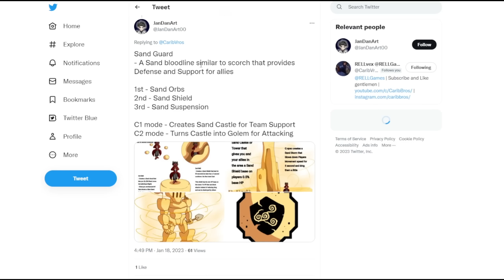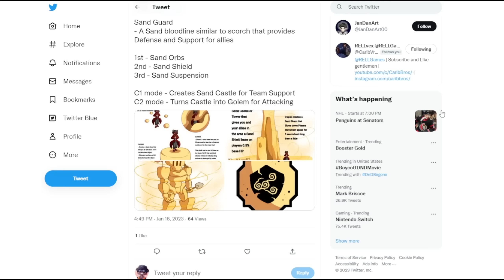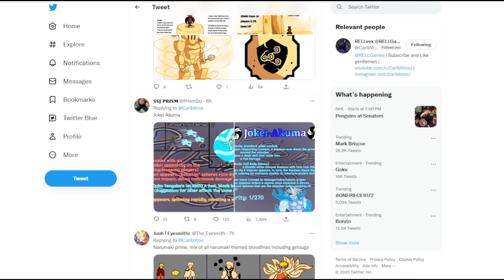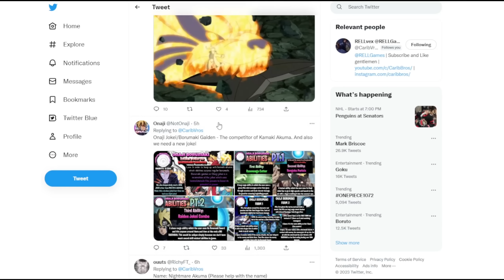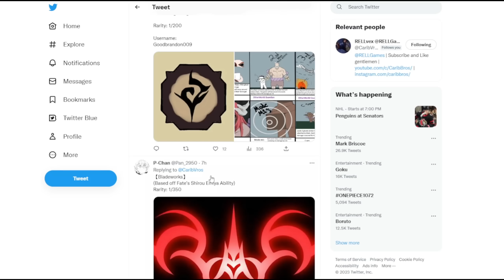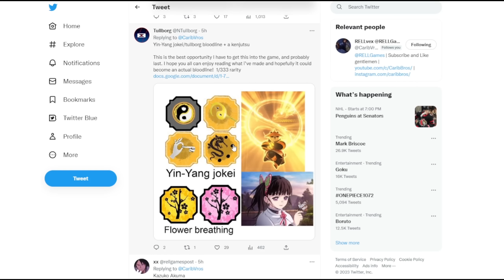YOU CAN GET YOUR OWN SHINDO BLOODLINE NOW? Rellgames Shindo Life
Naruto Roblox Game Made By Rellgames. The Best Naruto Roblox Game On The Platform As well. No other roblox naruto game was as good as this one. Rellgames have made a lot of other roblox naruto games like shindo life.